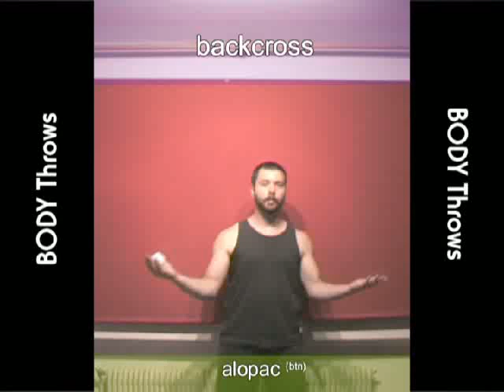Bodytricks Tutorial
A very simple tutorial video about bodytricks around the back. No music, just one ball, the bodytricks name and his bodytricks notation word.